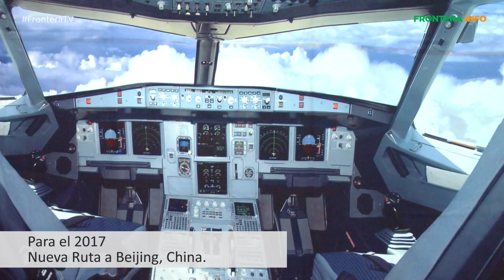Nueva Ruta Beijing para el 2017